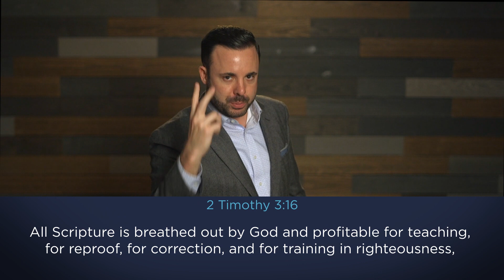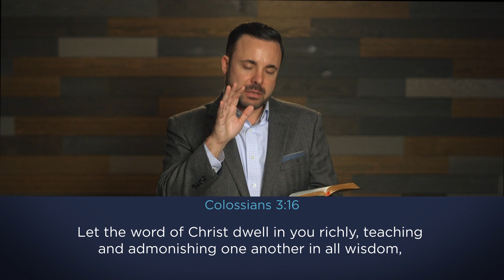1/2/22 | Community Group Lesson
Senior Associate Pastor, Dr. Kyler Smith